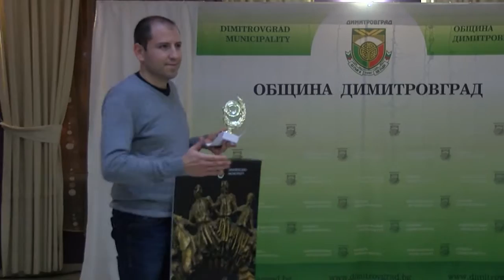Община Димитровград награди най- заслужилите си спортни деятели за изминалата година